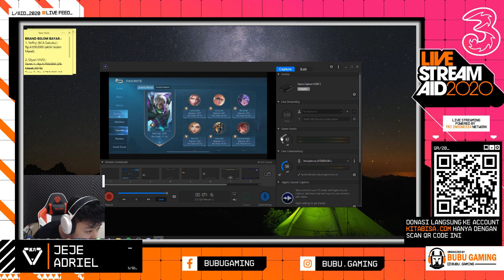Game Livestream with Jeje Adriel - LIVESTREAM AID 2020 by BUBU Gaming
Yuk ikutan berdonasi bareng Live Stream Aid 2020 PlayFromHome !

Live Stream AID 2020 merupakan aksi penggalangan dana kami bersama @bubu.gaming untuk membantu para pahlawan medis yang sedang berjuang dalam penanganan Covid-19.

Sambil nonton kita live perform, kalian juga bisa ikut berdonasi dengan SCAN QR Code atau juga bisa kunjungi linknya di

Hasil donasi ini akan disalurkan kepada para pahlawan medis dan rumah sakit yang telah dikurasi:
- RSPI Saroso
- RSU Persahabatan
- RSPAD Gatot Subroto

Live Streaming powered by TRI INDONESIA NETWORK

RUNDOWN DAY 1 - MINGGU 19 APRIL 2020

11:45 - 12:15 I DR. H. Zainudin Amali, M.Si. - Menteri Pemuda dan Olahraga dan Shinta W Dhanuwardoyo - CEO & Founder of BUBU.com
12:30 - 13:30 I Sandiaga Uno - Host: Dimas Surya & Donna Visca
13:45 - 14:45 I Arief Muhammad - Host: Irli Wijanako
15:00 - 15:30 I Raditya Dika - Host: Dimas Surya & Donna Visca
16:15 - 17:15 I Giring Ganesha - Host: Irli Wijanako
17:30 - 18:30 I Vania Delicia
18:45 - 19:45 I Morph Team
20:00 - 21:00 I Audrey FF
21:15 - 22:15 I Akbar Rais
22:30 - 23:30 I Inyourdream
23:45 - 01:00 I Yoga Arizona & Widya Amelia
01:15 - 02:05 I Kornet & Ranger Emas

RUNDOWN DAY 2 - SENIN, 20 APRIL 2020

10:00 - 11:00 I George Andika Tierison
11:15 - 12:15 I Pevita Pearce - Host: Dimas Surya & Donna Visca
12:30 - 13:30 I Oness Film
13:45 - 14:45 I Berlliana Lovell
15:00 - 16:00 I Alza Nazla "Susumu Project"
16:15 - 17:15 I Freddy FRD "FD Haus"
17:30 - 18:30 I Jeje Adriel
18:45 - 19:45 I Edho Zell
20:00 - 21:00 I Ibnu Riza, Hamka Hamzah & Friends - Host: Andrew Tobias
21:15 - 22:15 I QoryGore
22:20 - 23:35 I Ericko Lim
23:45 - 00:40 I Reza Oktovian

Yuk donasi sekarang, Game Changers!